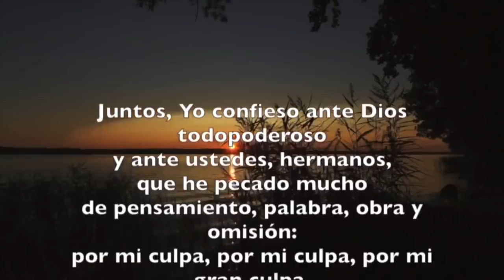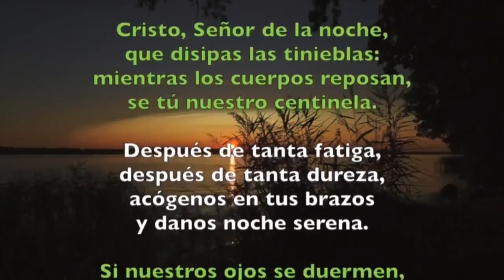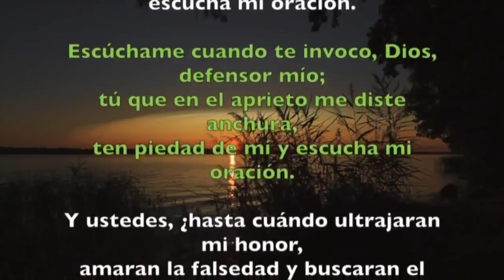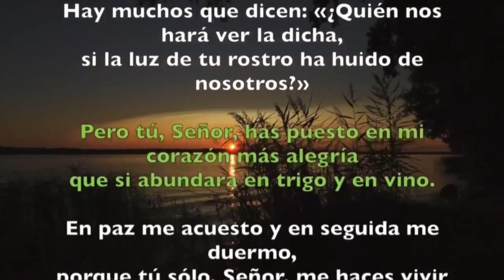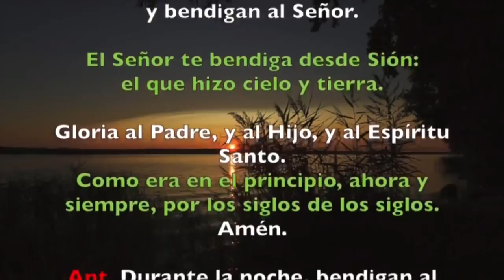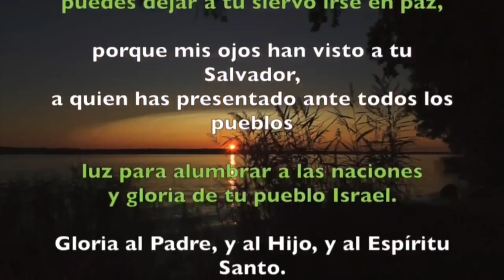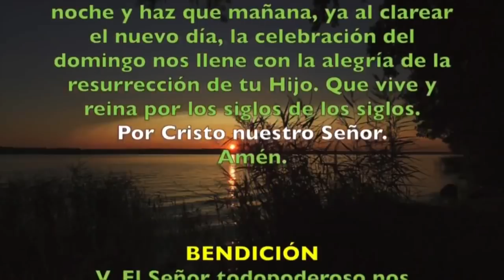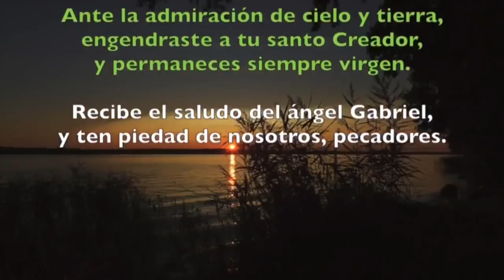Oración de la noche Completas, SABADO 2 DE MARZO DE FEBRERO 2019 | Padre Sam